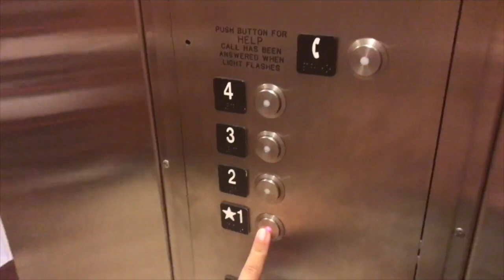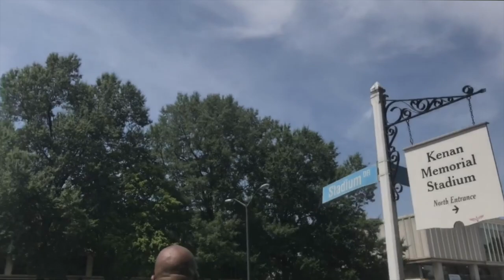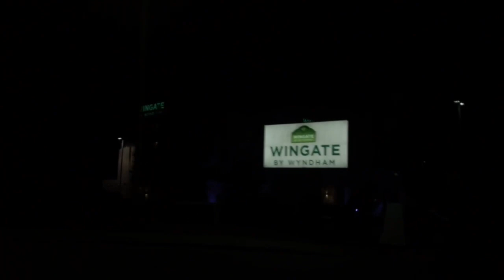VLOG: SEEING DUNKIRK AND MEETING MY INTERNET FRIEND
open for a virtual hug!

Sophie's Instagram: @sophiekiluk
Sophie's Twitter: @sophieaann

•video schedule •
there is no specific video schedule for my channel!

• links •

• about me •

my name: Emily Bennett
camera: Canon Rebel T3i
editor: Final Cut Pro
age: 14
grade: 9th

xox,
em